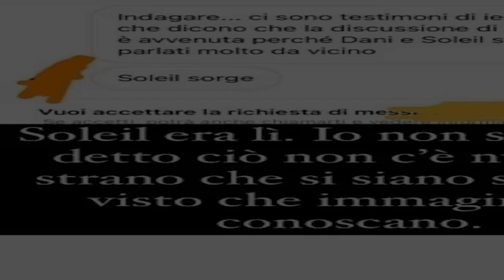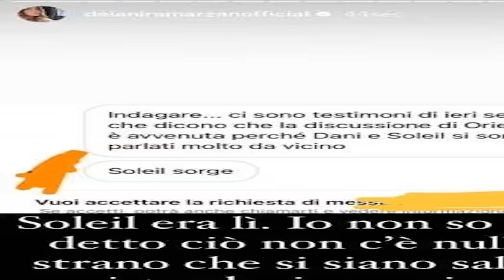“C’è di mezzo lei…”. Perché Oriana Marzoli e Daniele Dal Moro si sono lasciati? Col.pa della bella..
“C’è di mezzo lei…”. Perché Oriana Marzoli e Daniele Dal Moro si sono lasciati? Col.pa della bella vip